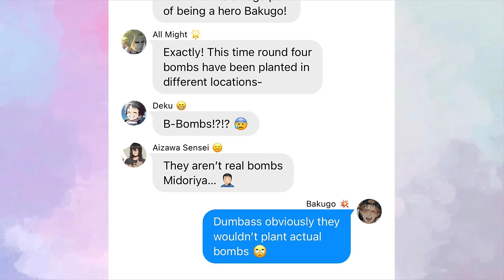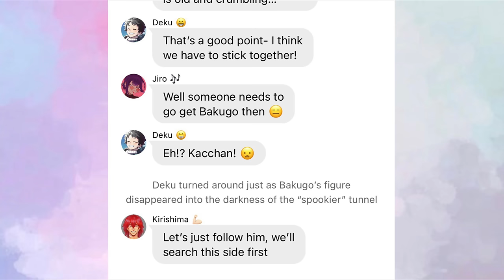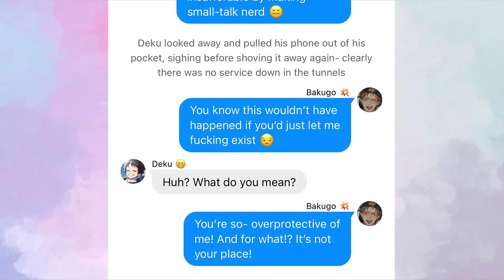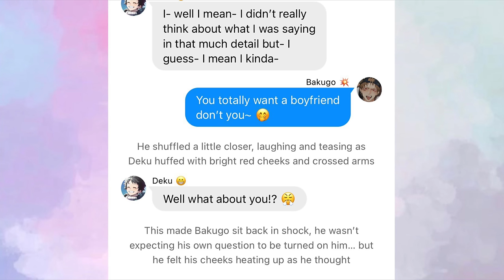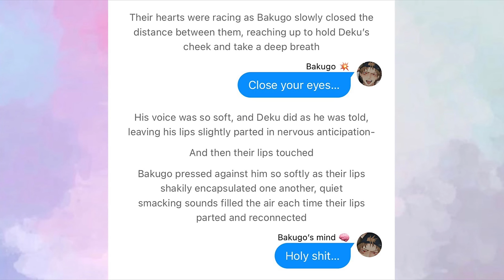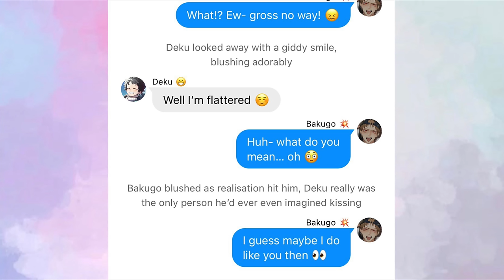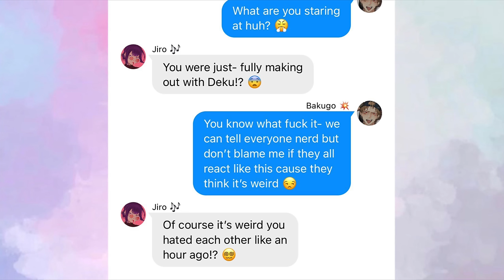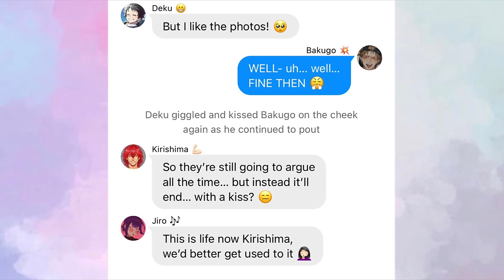BakuDeku Get Stuck! 👀🫢 || MHA Texting Story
How I make my videos:
Wit for the texts
Narrator’s Voice for the voice-over
iMovie for the editing
PicCollage for the thumbnails